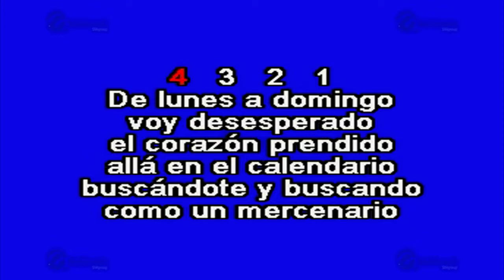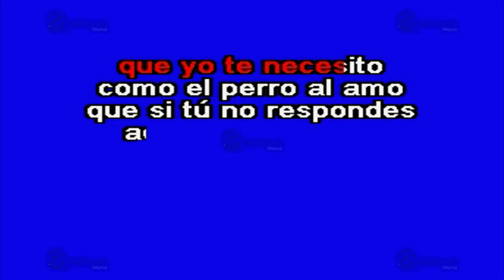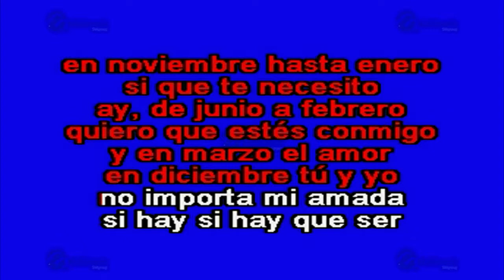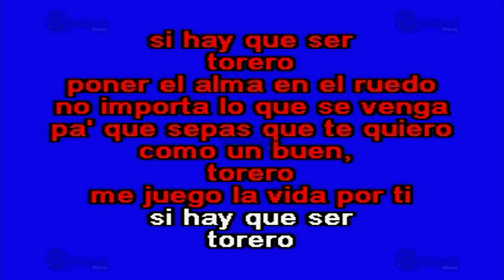Torero - Multikaraoke ► Éxito De Chayanne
Canción: Torero
(Solo Como Referencia)
Fue Éxito De: Chayanne

Clave Del Disco: OKE-0089
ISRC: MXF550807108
Copyright: Multimusic S. A. de C. V.